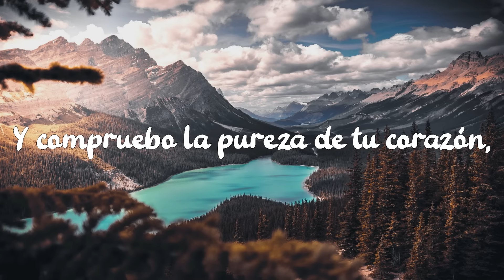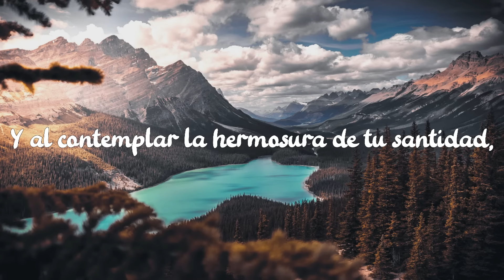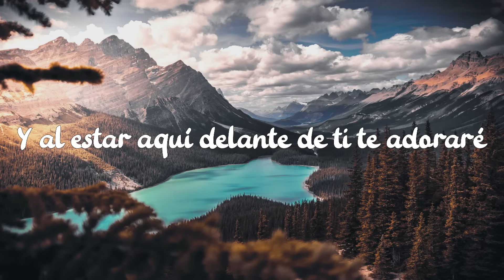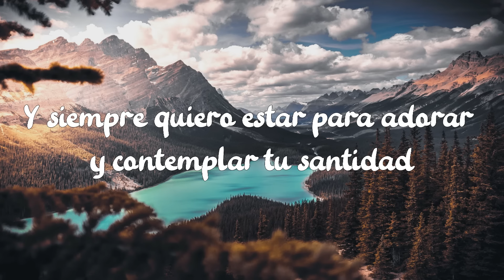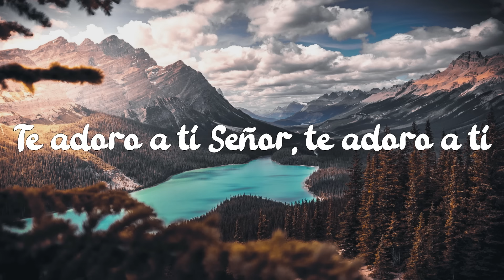Al Estar Aquí - Danilo Montero (letra)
letra:

Al estar en la presencia
De tu divinidad
Y al contemplar la hermosura
De tu santidad
Mi espíritu se alegra
En tu majestad
Te adoro a ti, te adoro a ti

Cuando veo la grandeza
De tu dulce amor
Y compruebo la pureza
De tu corazón
Mi espíritu se alegra en tu majestad

Y al estar aquí
Delante de ti te adoraré
Postrado ante ti
Mi corazón
Te adora oh Dios
Y siempre quiero estar
Para adorar y contemplar tu santidad
Te adoro a ti señor, te adoro a ti

Alabanzas de Adoración Cristiana

(Photo by Roberto Shumski from Pexels)